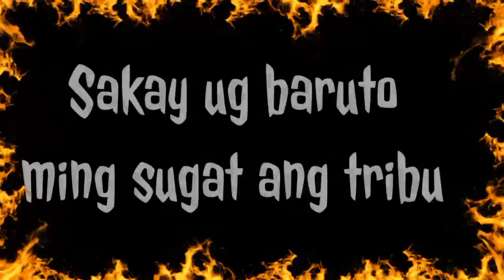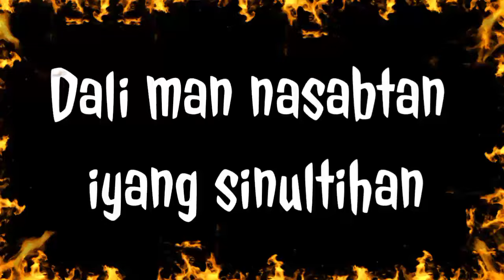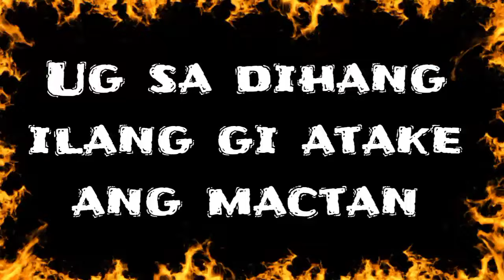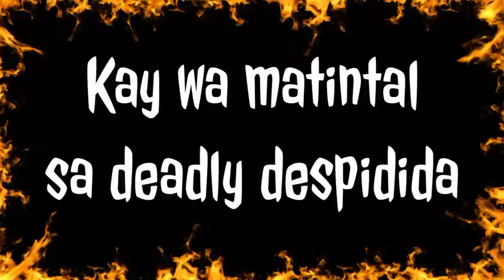Enrique De Malacca ~ Junior Kilat ( Reggae Ska & Dub Karaoke 🎙️) |•Feb&Jake Karaoke 🎤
Junior Kilat is a Filipino reggae, ska and dub band based in Cebu City, Cebu, Philippines. The name is taken from the 1970s Cebu band Leon Kilat, which the latter group claims, was first to sing about "Agta". They are a popular reggae band in Manila, winning a "Song Of The Year Award" in NU-107's Rock Awards for Ako Si M16, their first single from the album party pipol ur on dub tv.

Feb&Jake Karaoke